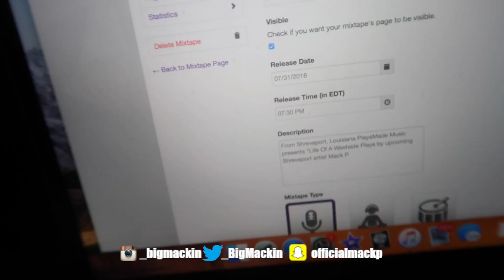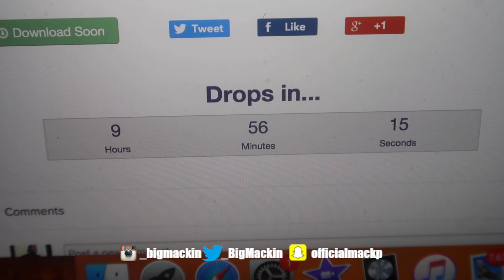Follow Your Dreams Now DON'T WAIT!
Today my mixtape "Life Of A Westside Playa" will be releasing on Spinrilla. Go download that.

Link to my mixtape CLICK THAT.